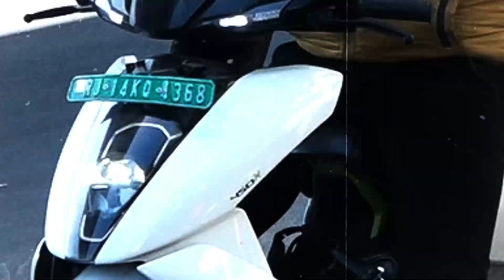अगर ले रहे हैं Electric Vehicle तो पहले देख ले ये Video || Ground Report || The Fact India